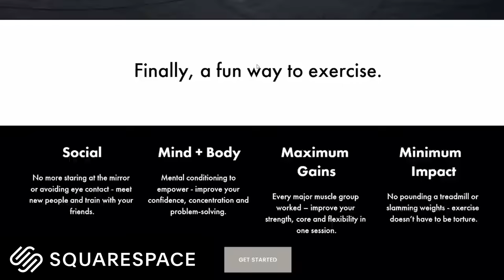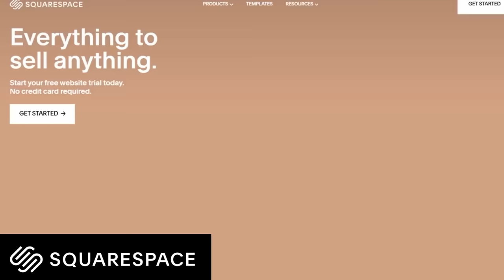Is this climbing's most hated move? We did a comp around it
Find us:

Omar: @omarbobat
Tom: @pajama_tom
Joe: @joepartridge91
JP: @jeanpierrelupdag
Jake: @jakermason
B: @beidriksaan
Xian: @xiangoh_
Chris: @cluk_animations
Jon: jon_partridge

Get Praise You (Radio Edit) by Fatboy Slim and over 1M + mainstream tracks

License ID: Ae1N6D5g1JD